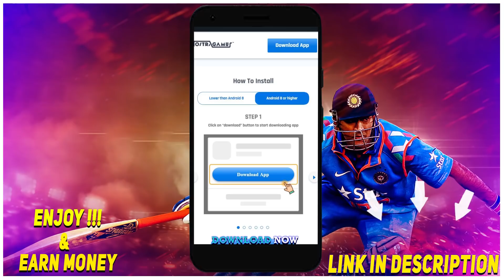சாதனை படைக்கபோகும் அணி எது ? | CSK Vs MI | Qualifier 1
Download Nostra Pro App & Earn Money from Cricket T20 Festival with your Sports Knowledge. App Link :

IPL Analysis! Who Will Create A Record, CSK Or MI? Chennai Super Kings and their rivals Mumbai Indians are getting ready for the qualifiers. The team that wins the game would automatically qualify for the finals. The other team would get another chance to enter the finals. Who will create history? CSK is led by Thala Mahendra Singh Dhoni. Mumbai Indians is led by Rohit Sharma. Delhi Capitals and Sun Risers Hyderabad are also playing a match for the third place to get a chance to enter the finals.